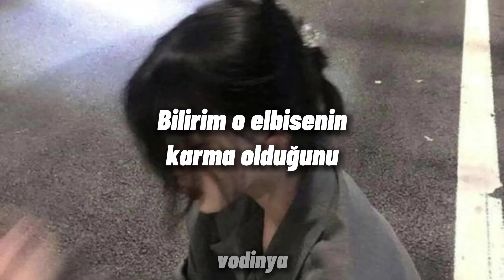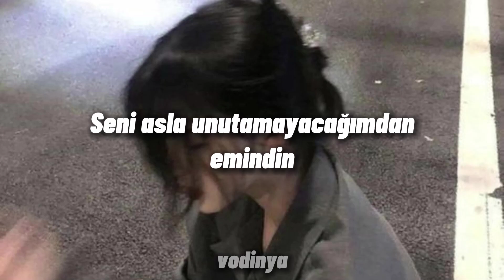Charlie Puth - Attention (Türkçe Çeviri)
baya uğraştırdı beni ama değdi :)
bu şarkıya 10 üzerinden puanınız kaçtır?

Sözleri/Lyrics:Oh-oh, ooh
Oh, oh

Tags/Etiket